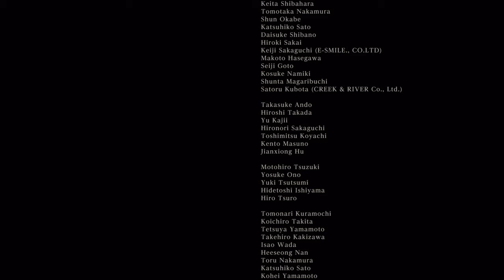My first souls game Platinum